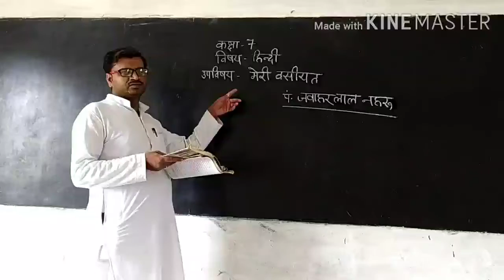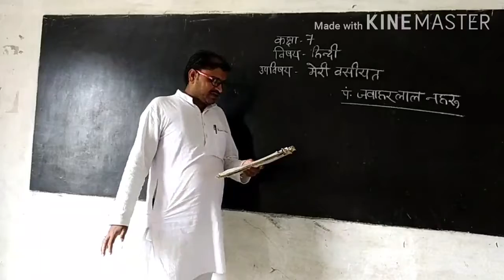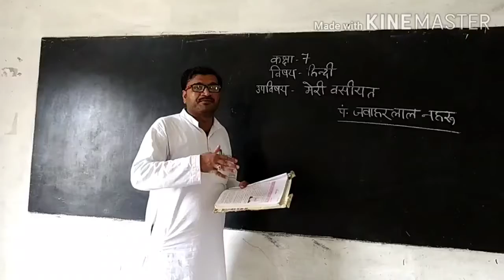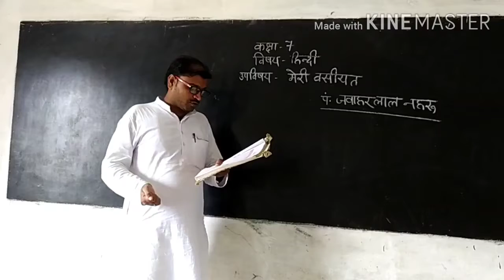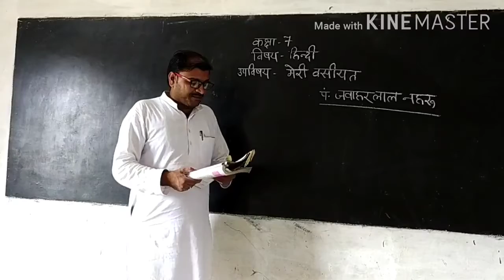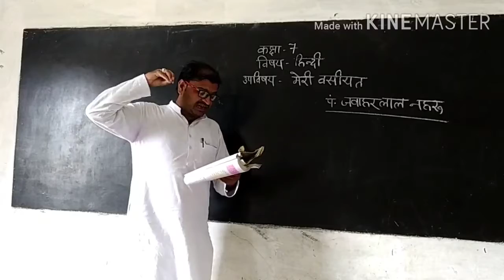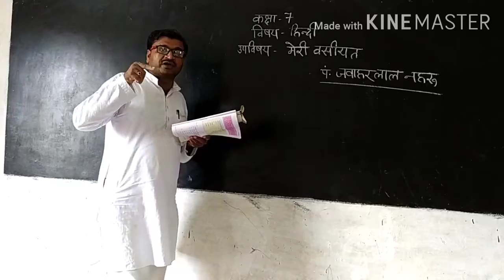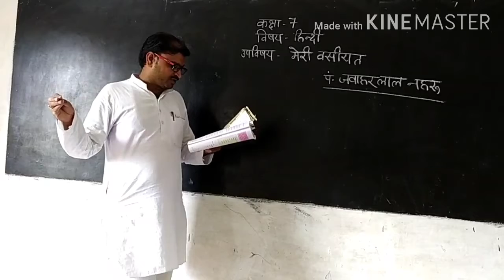कक्षा 7 मेरी वसीयत